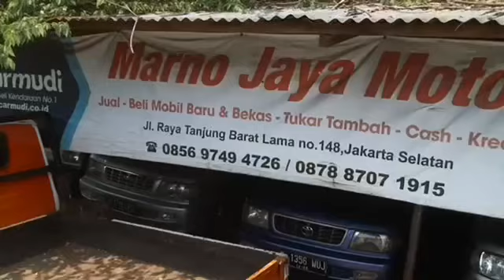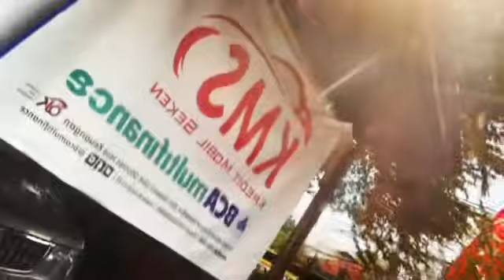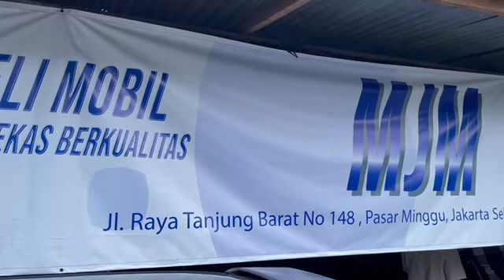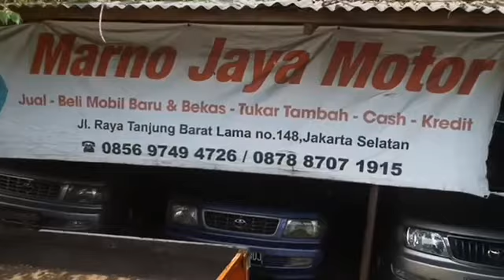MARNOJAYAMOTOR MJM | September 2021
Langsung mampir saja langsung Kijang diesel baru masuk.